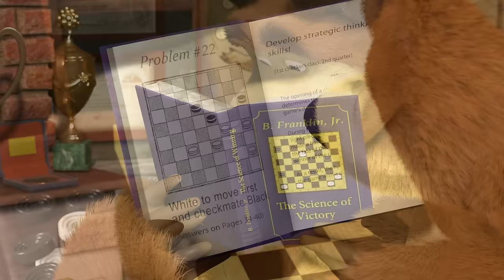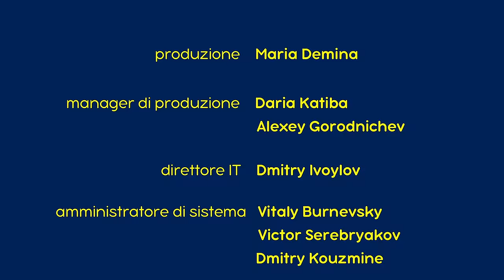Masha e Orso - Ricetta Per Un Disastro 😜 (Episodio 17) - Cartoni animati per bambini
Ricetta Per Un Disastro 😜
Orso sta giocando a dama. Masha lo interrompe dicendogli che ha fame. Allora Orso cucina del porridge per lei, ma a Masha non piace. L'entusiasmo di Orso si spegne. Masha allora decide di cucinarselo da sola, ma in un momento il porridge comincia a gonfiarsi. Tutti gli abitanti della foresta si ricorderanno questo giorno per tanto tempo...